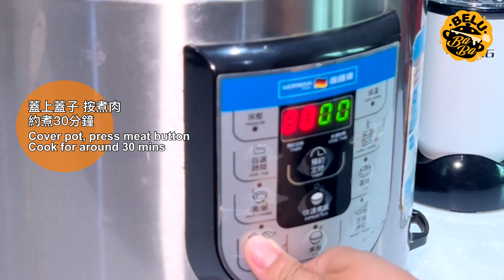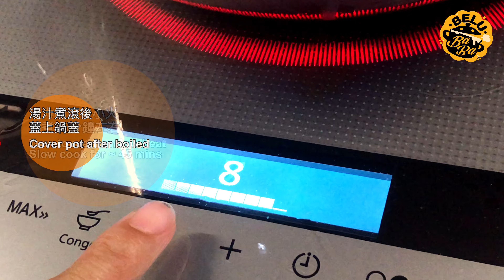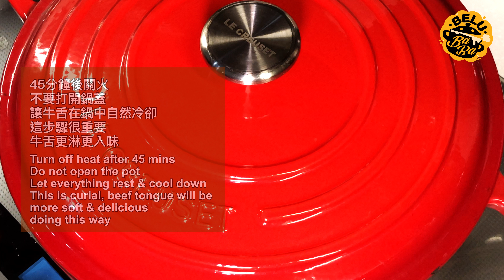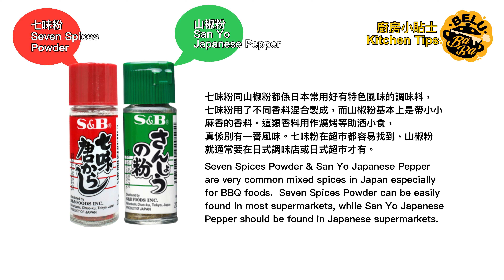【BeluBaba】298 炙燒牛舌厚切 - 極致滿足 Grilled Beef Tongue【ENG Sub】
太陽伯伯又慷慨地給我熱情擁抱，正好提醒我老友還是要不時見面的，看來也是時候跟在冷宮久候的啤酒敍舊一下了⋯ 有啤酒自然要配小食，這道炙燒牛舌厚切從來都在我的佐酒小食清單中名列前茅。將牛舌簡單調味煮至軟淋，最後炙燒一下，外面帶焦香、內裏極柔嫩，滿滿的美味肉汁就在咬下的一刻四溢⋯ 牛舌要厚切，重點就是為了要有大啖大啖的過癮口感啊！

BeluBaba 觀眾尊享 safeHands® 折扣優惠

王牌產品 safeHands® 無酒精搓手液
* 不含酒精但同樣有效，不致敏、不乾燥
* 由醫生研發，獲美國 FDA 驗證
* 快速滅活 2019 新冠病毒 SARS-CoV-2
* 長效殺菌可達 4 小時
* 一邊消毒、一邊滋潤